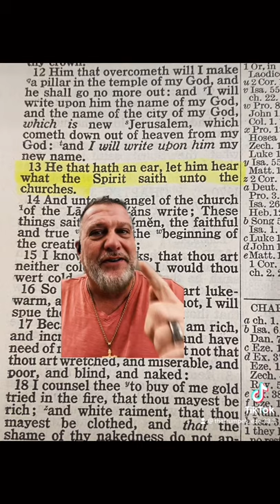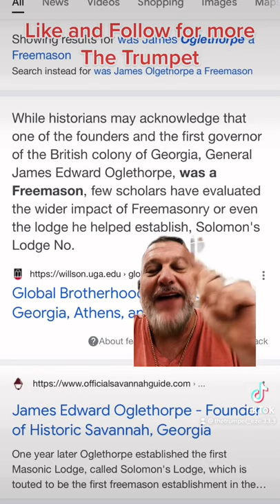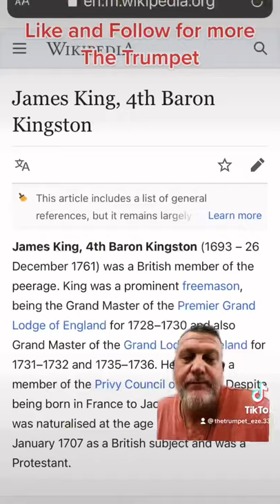When Jesus Knocked on My Door and Kona barked at Him.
The number 3 is Big with me. The Trilogy.